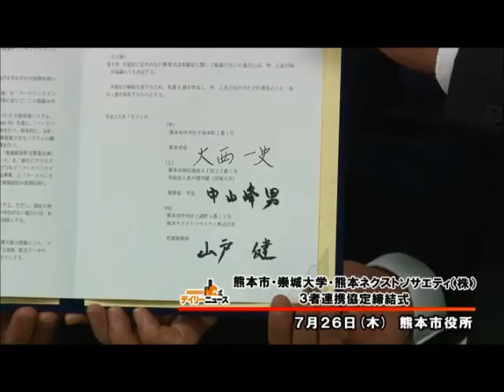【J:COM】３者連携協定締結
2018年7月26日(木)、本学は熊本市と熊本ネクストソサエティ(株)との3者連携協定を締結し、7月30日(月)ケーブルテレビJ：COMの番組「デイリーニュース」で紹介されました。県農産物の販路拡大を図るため、“産官学”が連携する国内でも珍しい取り組みです。

【協定締結】熊本市・熊本ネクストソサエティ㈱との3者連携協定締結
【新聞：熊日】農産物販路拡大へ３者連携協定締結

▼地域共創センター（研究支援、知的財産、地域連携）